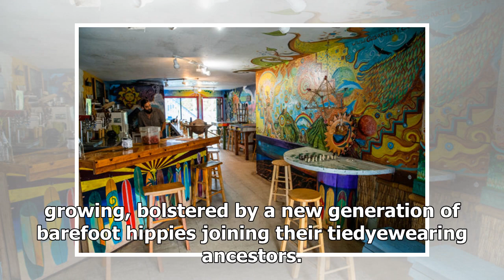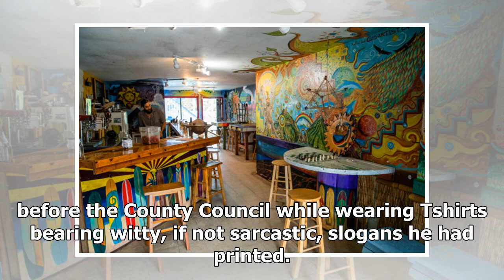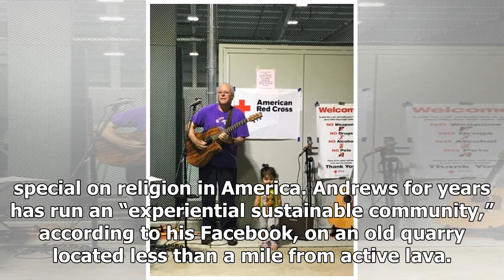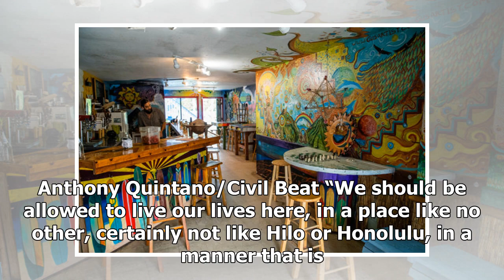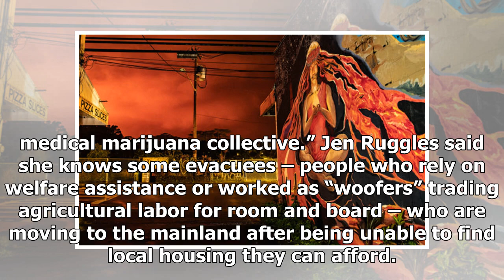Big Island Hawaii’s Last Hippie Holdouts May Not Survive The…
PUNA, Hawaii Island – Pele is threatening the “Pun...